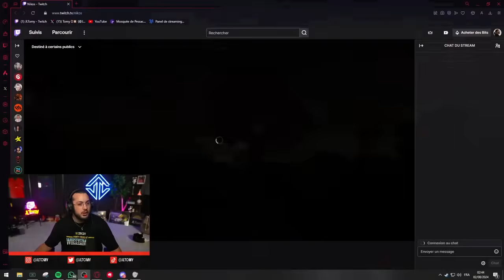Ce soir j'oublie touut